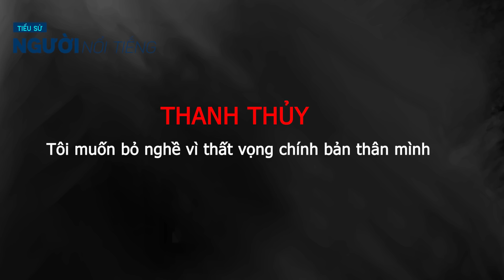Tiểu sử nghệ sĩ THANH THỦY|| Nghiệp diễn và cuộc đời và sự cô đơn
Tiểu sử nghệ sĩ THANH THỦY Nghiệp diễn và cuộc đời
Thanh Thủy tên thật Huỳnh Thị Thanh Thủy (sinh ngày 24 tháng 9 năm 1963) là một nghệ sĩ hài, nghệ sĩ kịch nói, diễn viên điện ảnh, người dẫn chương trình và đạo diễn sân khấu nổi tiếng của miền Nam Việt Nam. Chị từng đoạt năm giải Mai Vàng của báo Người lao động và nhiều giải thưởng khác. Mặc dù được đào tạo chính quy ngành đạo diễn tại Trường Nghệ thuật Sân khấu 2, Thanh Thủy lại nổi tiếng với vai trò diễn viên. Thanh Thủy có khả năng diễn xuất đa dạng từ bi đến hài và được mệnh danh là "nghệ sĩ của muôn mặt". Chị phần nhiều tham gia diễn xuất kịch nói tại sân khấu IDECAF, 5B Võ Văn Tần, Nụ cười Mới,... cũng như tham gia các phim truyền hình và các vở kịch truyền hình ngắn. Chị cũng từng là MC trong loạt kịch thiếu nhi Chuyện Ngày Xưa trên HTV7 và Ngày xửa ngày xưa trên sân khấu kịch Idecaf với vai két La La của nhóm Líu Lo (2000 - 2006).
Khoảng 10 năm trở lại đây, người ta nhớ đến Thanh Thủy với những vai diễn nhiều sức nặng về tâm lý, đòi hỏi ở diễn viên cả kỹ năng cũng như sự trải nghiệm sâu sắc trong cuộc sống đời thường.
Sinh ra trong một gia đình công chức, mặc dù cả gia đình cũng như chính bản thân đều muốn theo nghề giáo, nhưng Thanh Thủy lại thành danh trên sân khấu với vai trò diễn viên. Thanh Thủy tin sự ảnh hưởng của ông nội - một họa sĩ đã từng là giảng viên mỹ thuật Trường Mỹ thuật Biên Hòa - Đồng Nai đã hướng chị đến với nghệ thuật.
Thanh Thủy tốt nghiệp đạo diễn nhưng thành công với vai trò diễn viên trong nhiều thể loại cũng như sân khấu cải lương. Sự nghiệp của chị trải qua nhiều thăng trầm. Năm 23 tuổi khi tốt nghiệp, Thanh Thủy làm giáo viên phụ giảng khóa đào tạo diễn viên điện ảnh đầu tiên tại Thành phố Hồ Chí Minh cho thầy Nguyễn Văn Phúc và cô Kim Chi được 4 năm. Khi ra trường, chị đã từng cùng Mỹ Dung, Phùng Nguyên mở tiệm bán quần áo trên đường Cống Quỳnh. Tiệm đóng cửa, chị về quê gần 3 năm cho đến khi nhận lời xuất hiện lại trong chương trình ca nhạc hài kịch "Việt Nam thương nhớ" của nghệ sĩ Minh Phượng. Tuy chương trình thành công lớn, nhưng Thanh Thủy vẫn ngần ngại quay lại với nghề. Về sau, Thu Hồng - là biên tập viên Ban văn nghệ Đài Truyền hình Thành phố Hồ Chí Minh - đưa Thanh Thủy về làm vở "Trở về mái nhà xưa" diễn tại Nhà hát kịch - sân khấu nhỏ 5B Võ Văn Tần. Khi đó chị mới nhận ra niềm khao khát với nghề và muốn theo nghề trở lại. Thanh Thủy chia sẻ: "Trong vở diễn có đoạn Lê Na nói về quá khứ của mình, nỗi khao khát được quay lại mái nhà xưa, lúc đó tôi khóc đến nỗi không nói rõ câu thoại".
Một người bạn đã giới thiệu Thanh Thủy với chồng là anh Tráng vào năm 1991 khi đi nghe đêm hòa nhạc do Nghệ sĩ nhân dân Đặng Thái Sơn biểu diễn tại Nhạc viện Thành phố Hồ Chí Minh. Họ quen nhau rồi tiến đến hôn nhân vào năm 1993. Gia đình Thanh Thủy có hai con trai riêng của chồng và hai con gái: Nhật Thanh và Giang Thanh.